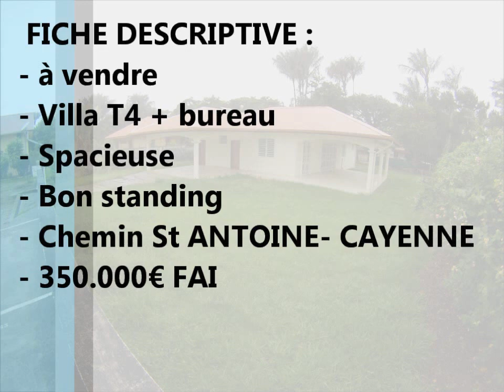Visite virtuelle villa T4 Chemin St ANTOINE 350000€